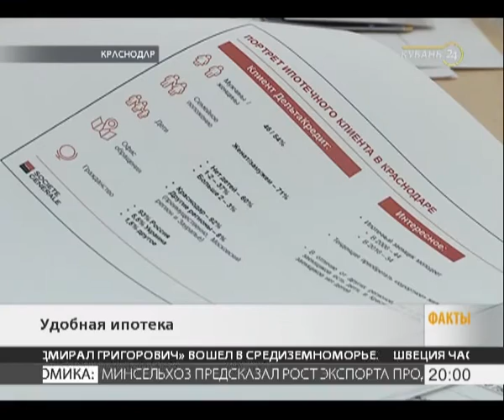В Краснодаре недвижимость все чаще покупают жители других регионов страны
Популярность краснодарской недвижимости связана с низким процентом по ипотеке. Один из низких процентов на ипотеку предоставляют в банке «Дельта Кредит».